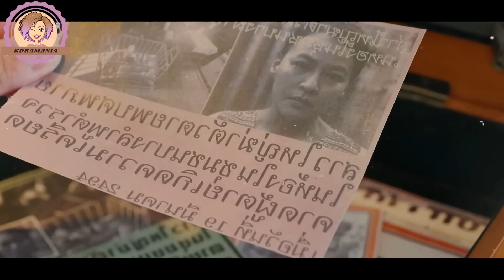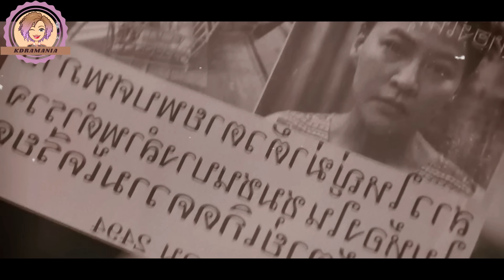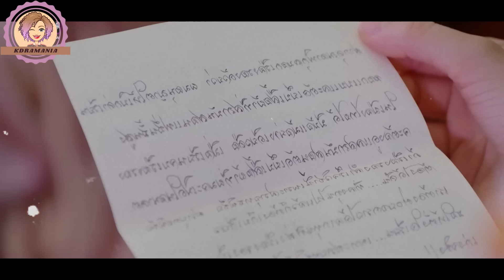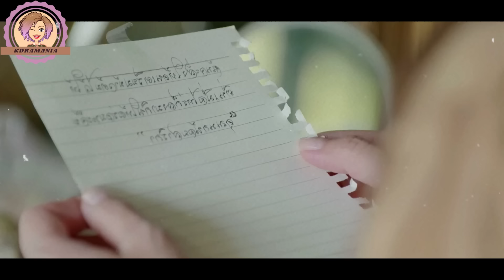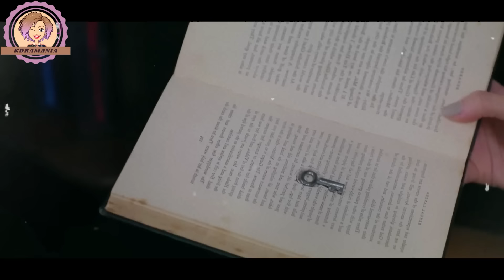Se ENAMORA de la chica que 0DIA sin saber que es su HERM4NITA | Resumen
Drama: F4H P13NG D1N / WH3N TH3 5KY5 F4LLS